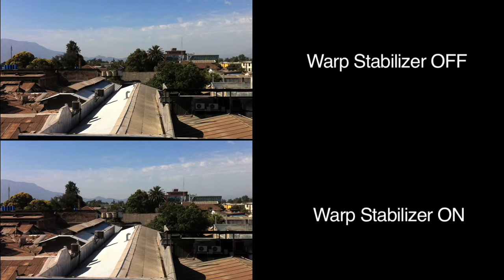iPhone Video Test at 24 fps, AE Warp Stabilizer and Magic Bullets Looks.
iPhone 4 Video Test. 720p at 24 FPS.

Color Corrected in Magic Bullets Looks 2.0
with Warp Stabilizer from Adobe After Effects CS 5.5
Note: After Effects does not eliminate Rolling Shutter effect

Deep Sky Blue
by Graphiqs Groove

Sebastián Soto. 2011.

EDIT:
Gente Audiovisual! Les presento este pequeño test que hice esta tarde con un iPhone 4. Lo hice con un celular pues siempre nos quejamos de que no tenemos una cámara decente para nuestras historias, y bueno le puedo decir con toda certeza que eso es falso! Con las cámaras que tenemos en nuestras casas (Camcorder, Bridge, Evil o DSLR) podemos hacer grandes historias! Que la cámara que tengan nos los limite!!

Ahora unas cosas técnicas:

Si bien hay Rolling Shutter (Por sensores CMOS), es casi imperceptible con Warp Stabilizer , pero en condiciones de poca luz nuestro material crea errores muy difíciles de reparar en After Effects.

El video esta grabado en FiLMiC Pro de un iPhone4 a 24fps, con un bitrate de 24 Mbps.

La colorización en Magic Bullet Looks son Presets por Default, así que obviamente pueden hacer cosas mejores!

Cualquier cosa pregunten nomas!

Que la cámara no detenga sus historias!!!

PS: En pantalla completa a 720p es la mejor opción para ver este video